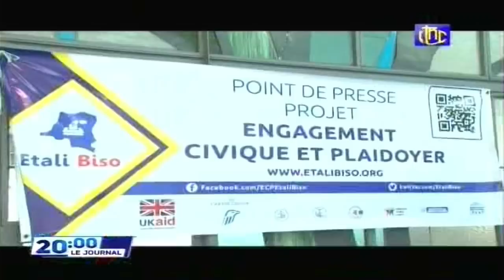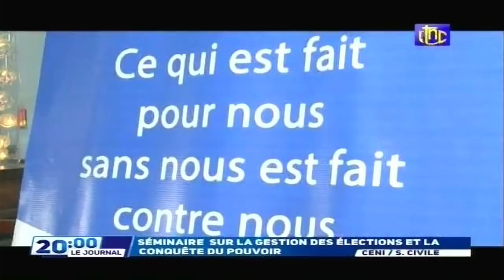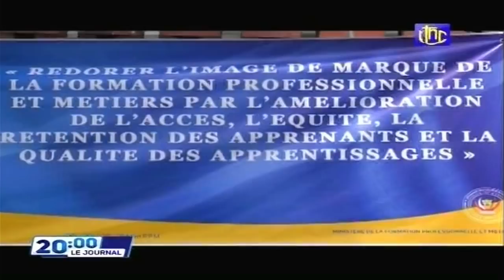🔴RDC : SUIVEZ LE GRAND JOURNAL DE CE DIMANCHE 19.12.2021 RTNC EDITION 20H00